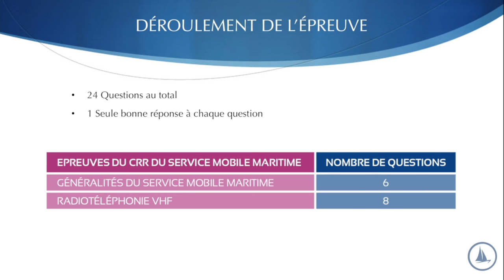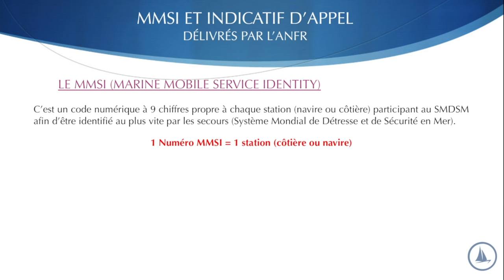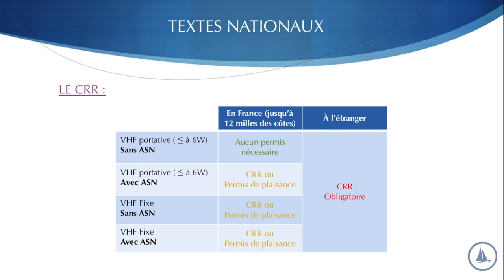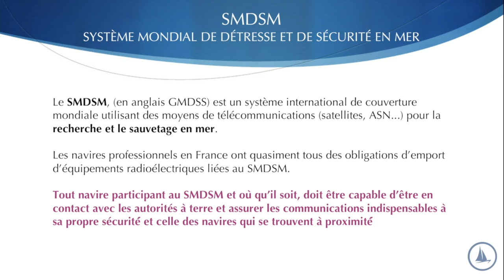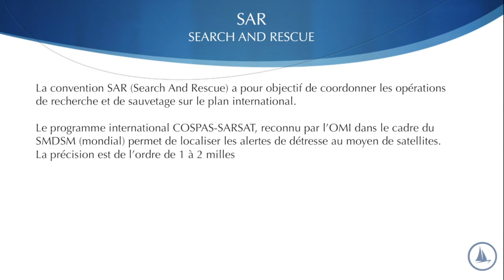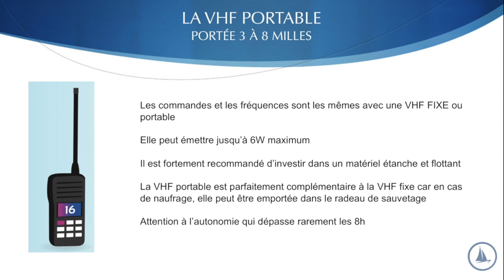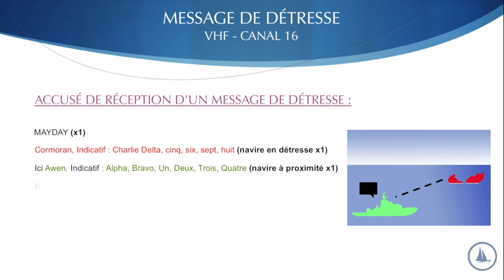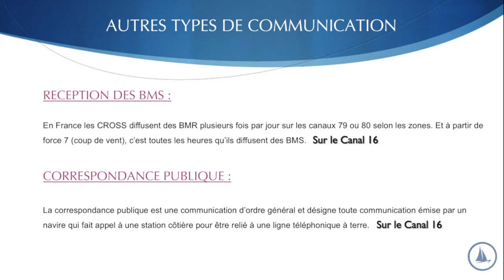CRR - 1 ère partie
★ Qu'est ce que le CRR ? À qui est destiné le CRR ? Comment passer le CRR ? Pourquoi passer le CRR ?
Vous retrouverez les réponses à toutes ces questions dans ce premier épisode qui vous permettra de passer l'examen.
Si vous avez déjà le permis de plaisance, vous avez déjà l'autorisation d'utiliser du matériel VHF, balises de détresse etc... Mais savez vous vraiment les utiliser et savez vous vraiment comment cela fonctionne ?

► Que vous soyez débutant, sans permis, ou que vous vous débrouillez bien en mer, il est important de veiller à notre propre sécurité et à celle des autres !

♫ Musique génériques :
- La Grande Table - Delnica